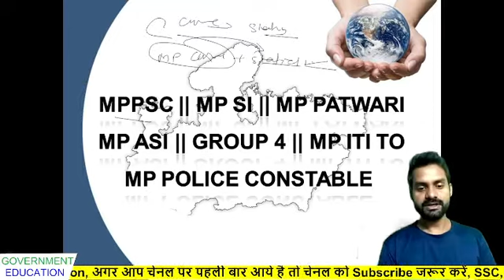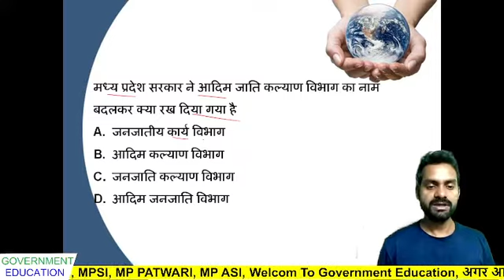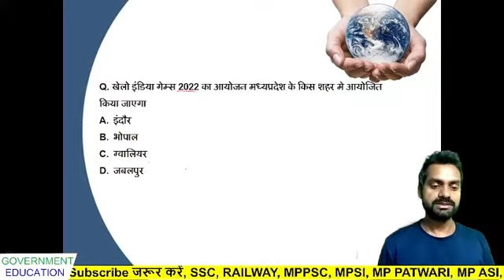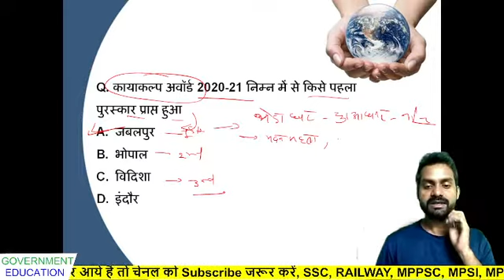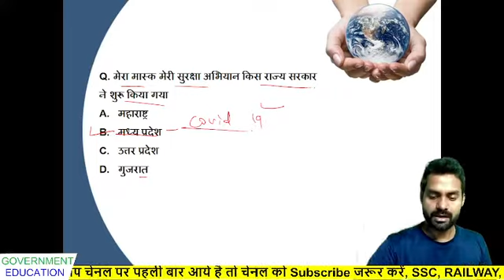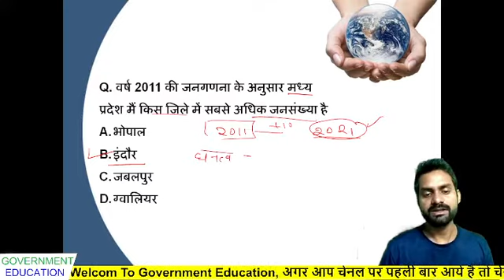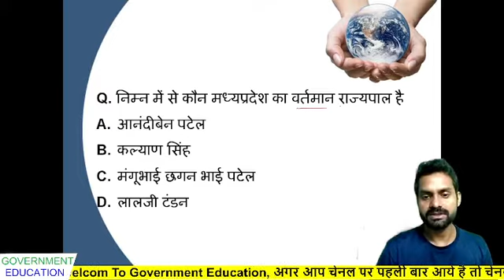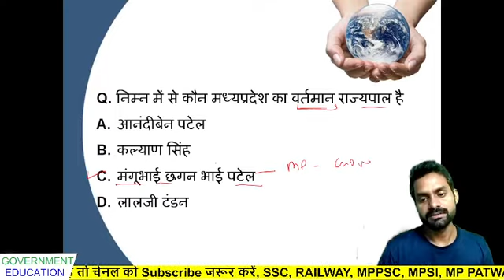मध्‍यप्रदेश करेंट अफेयर्सं 2021 - 22 || daily mp current affairs MP GK + static Gk